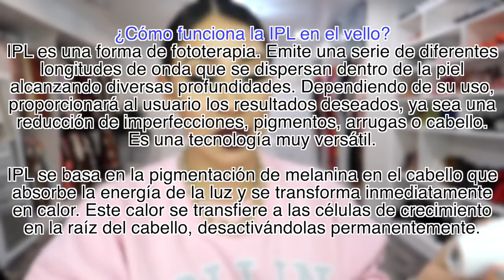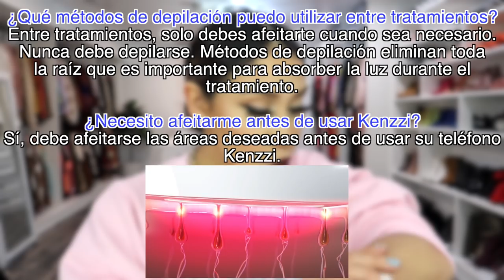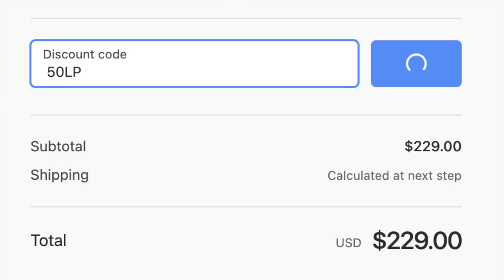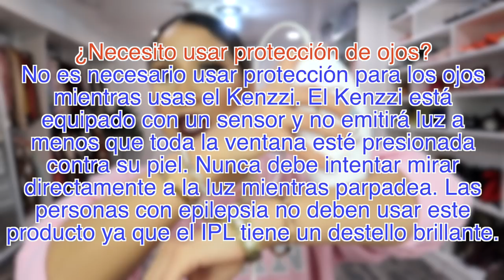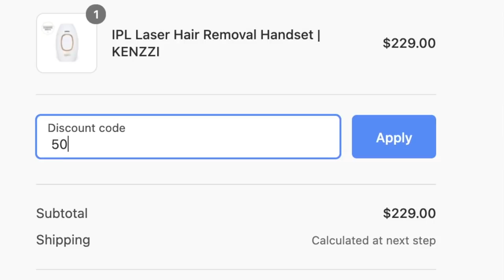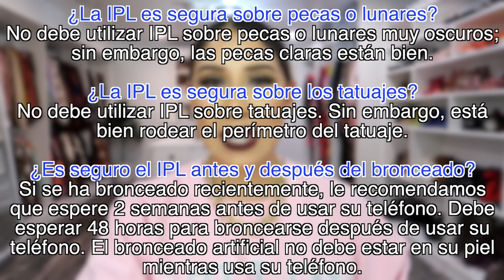TERMINE MI TRATAMIENTO! 😱 EN REALIDAD ME FUNCIONO LA DEPILACION LASER EN CASA DE KENZZI? ‼️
Animated Video Credit: Silk’n Europe
¿Qué áreas del cuerpo lo puedo usar?: 0:41:55
¿Qué es IPL?: 2:27
¿Cómo funciona la IPL en el vello?: 2:36
¿Cómo funciona la IPL en la piel?: 2:57
¿Qué métodos de depilación puedo utilizar entre tratamientos?: 3:38
¿Necesito afeitarme antes de usar Kenzzi?: 3:38
¿Necesito usar protección de ojos?: 8:22
¿Duele la IPL?: 8:39
¿Cuánto tiempo pasará antes de que empiece a ver resultados?: 11:23
¿Es segura la IPL?: 11:36
¿IPL funciona para todos los tonos de piel?: 12:54
¿Es seguro el tratamiento con IPL durante el embarazo o la lactancia?: 13:05
¿IPL funciona para todos los colores de cabello?: 13:08
¿La IPL es segura sobre pecas o lunares?: 13:19
¿La IPL es segura sobre los tatuajes?: 13:19
¿Es seguro el IPL antes y después del bronceado?: 13:19